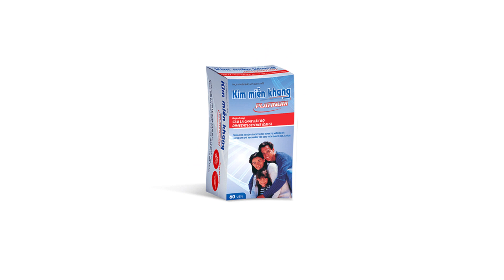Kim miễn khang Platinum - Giúp tăng cường sức đề kháng cho cơ thể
Công dụng
Hỗ trợ chống oxy hóa, tăng cường sức đề kháng cho cơ thể từ đó giúp giảm nguy cơ tiển triển & mắc các bệnh tự miễn do sức đề kháng kém.